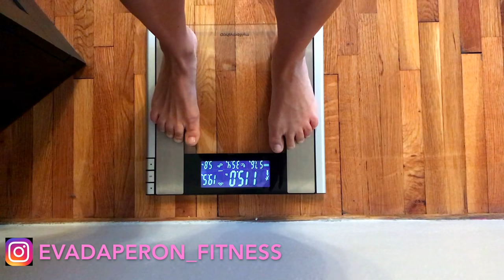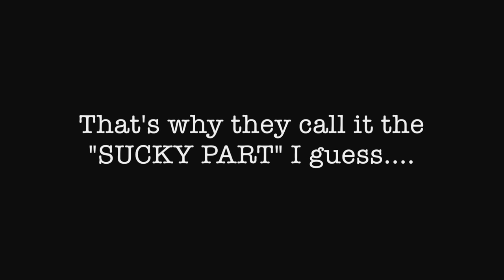DOWN 10 LBS! SHOULDER WORKOUT | 4 WEEKS OUT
This week I injured my lower back at the gym and the pressure of the competition weighs even heavier, especially on my bladder...